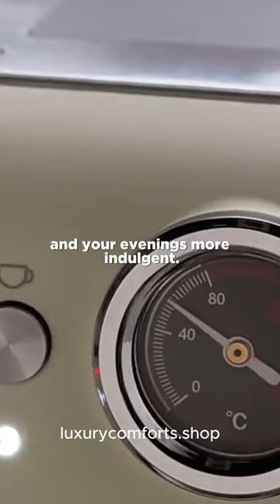Unique Espresso & Cappuccino Machine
Introducing our latest innovation in home coffee brewing: the 20 Bar Automatic Espresso & Cappuccino Machine with Milk Frother. Designed to transform your kitchen into a premium café, this all-in-one machine makes your mornings brighter and your evenings more indulgent.